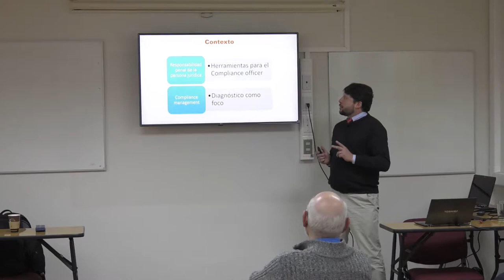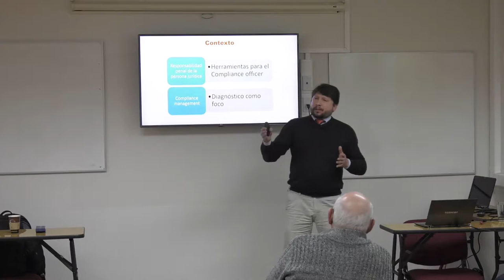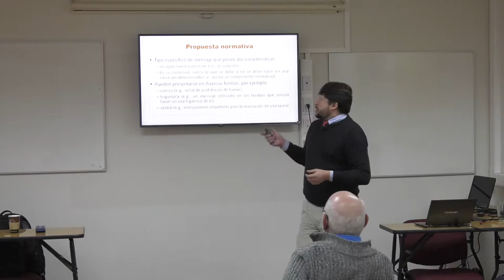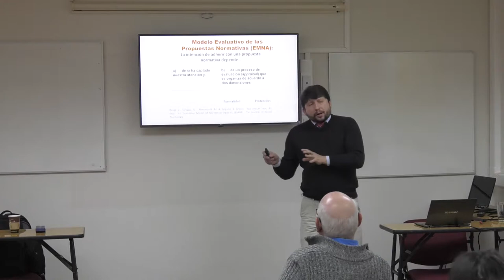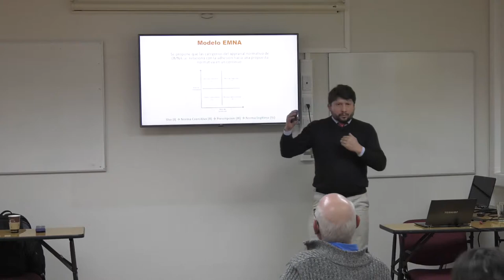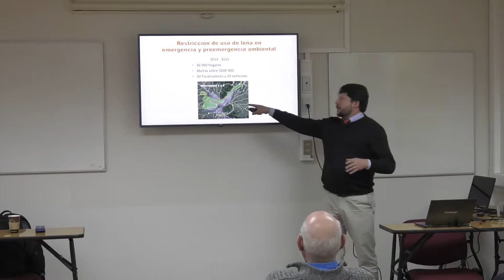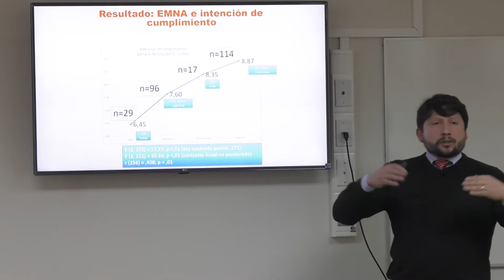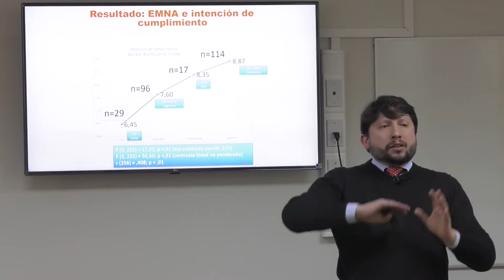COLOQUIO DR.SERGIO SALGADO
"Desarrollo de un Modelo
de Diagnóstico normativo en el ámbito
organizacional. Dos estudios
explorativos"